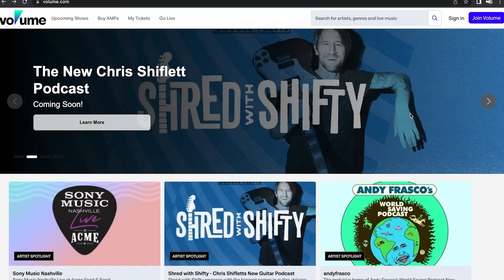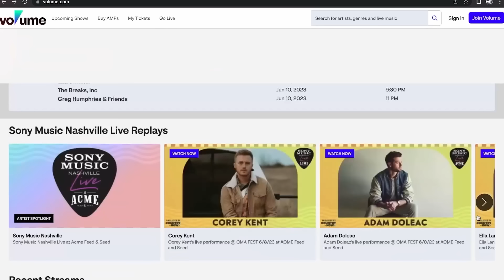Charlie Starr Brings the Thunder! | Shred with Shifty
Starr, whom Shifty credits with owning one of the best vintage guitar collections he’s ever seen, explains how he got into guitar at age six thanks to the influence of his dad, who was a bluegrass rhythm player. But he turned to his mum, the rocker in the family, to help him get his first electric guitar: a Mosrite copy which he played through his sister’s stereo with some old-school technical finessing. (He eventually blew the stereo, which didn’t go over well with his sibling.) Starr and Shifty swap stories about getting their kids into guitar—Starr’s son wasn’t interested until he played guitar hero, when he discovered Allman Brothers and Van Halen.

Starr says his playing has never been too bogged down in theory—“I know what sounds good to me and what feels good to me,” he says—and he details how he came to his hybrid picking, middle-finger “crutch” style of lead-playing. For the scorching solo on “Waiting for the Thunder,” off their 2016 record Like An Arrow, Starr messed around until he found the right shape and sound. He used a 50-watt 1976 Marshall JMP, running through a 4x12 cab with Celestion Greenback speakers, and the same guitar he’s playing in this episode: a 2014 Gibson Custom Shop Southern Rock Tribute Les Paul, an homage to the smooth riffing of Duane Allman, Gary Rossington, and Dicky Betts.

You can hear those southern rock pioneers in Starr’s solo, which starts in the low register before slinking its way up the neck to a blistering crescendo. “Tom Waits said, ‘Our hands are like dogs, and they go to familiar places,’” says Starr.

Producer: Jason Shadrick
Executive Producers: Brady Sadler and Jake Brennan for Double Elvis
Engineering support by Matt Tahaney and Matt Beaudion
Video Editors: Dan Destefano and Addison Sauvan

Special thanks to Chris Peterson, Greg Nacron, and the entire Volume.com crew.